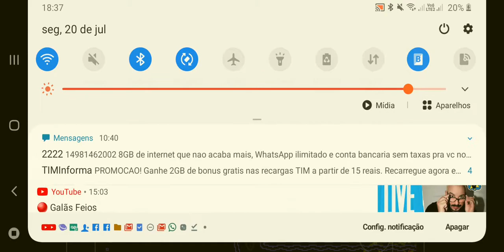Yume 2kki new Glitch happened with me o.o